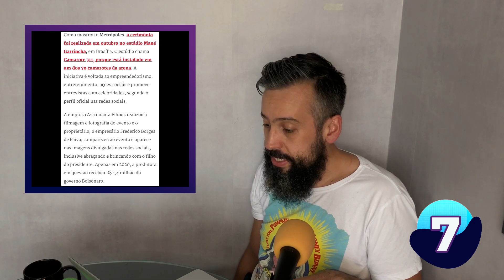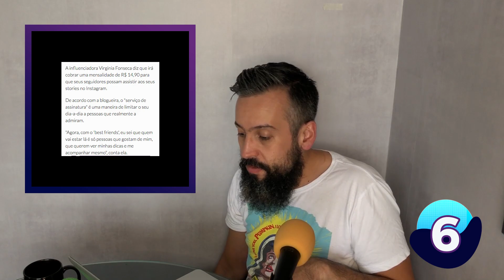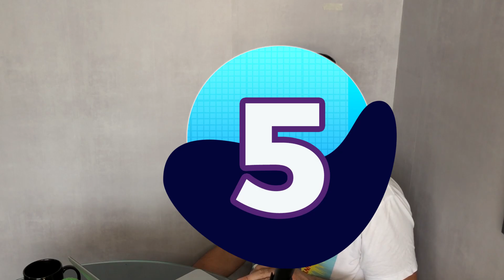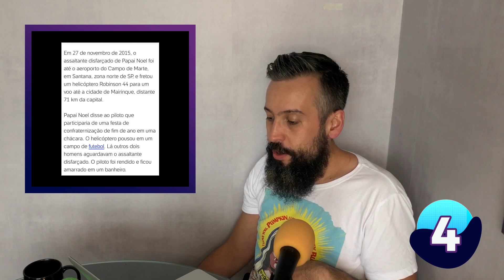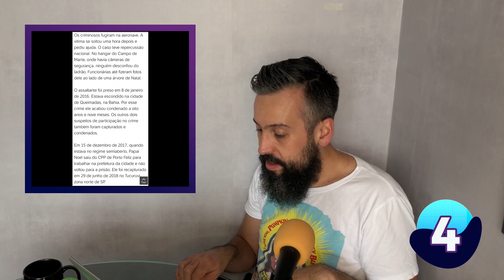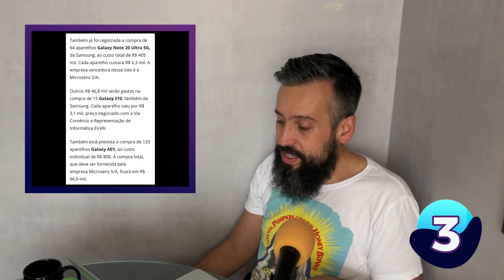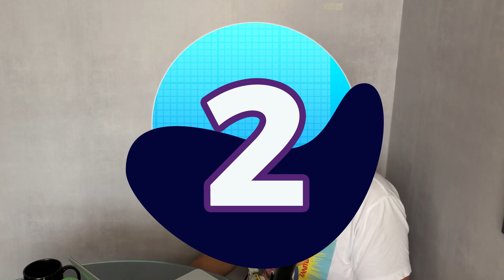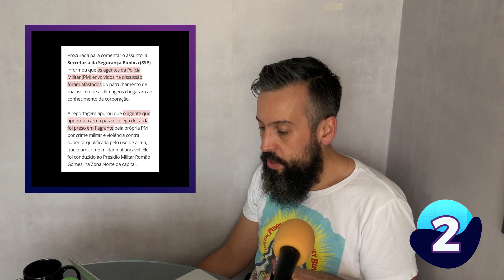TOP10 SUCO DE BRASIL #39 - 2 MILHÕES EM IPHONE 11, MISS VAI A PADARIA, PM APONTA ARMA PARA PM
Mais uma semana, mais uma seleção top de pessoas totalmente desgraç...maravilhosas!